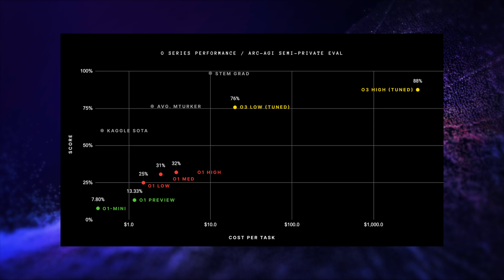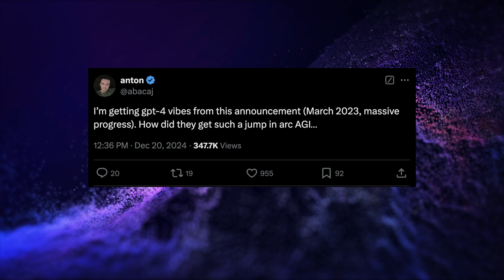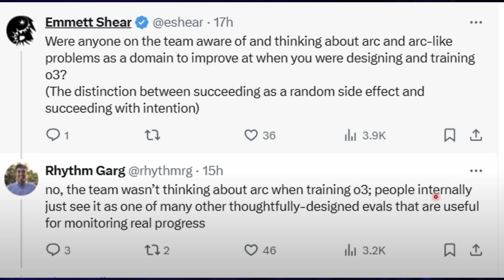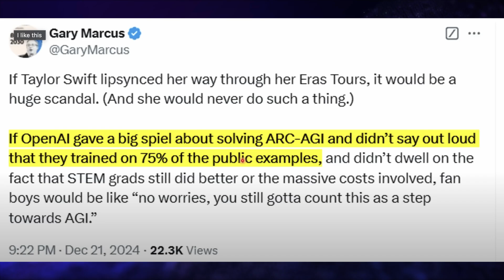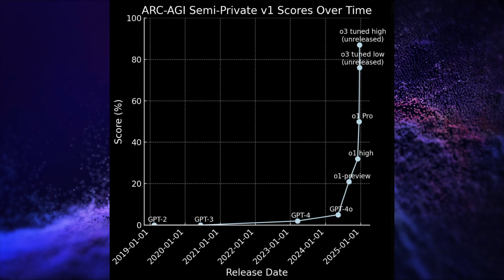OpenAI o3 Controversy Explained: Fake Hype?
OpenAI’s latest model, O3, has set new benchmarks in reasoning and problem-solving, sparking debates about whether its achievements represent true AGI (Artificial General Intelligence). This video breaks down the O3 controversy, including allegations of benchmark targeting, training data exposure, and the model’s performance on challenges like ARC AGI and Frontier Math. We explore claims made by critics, OpenAI’s responses, and what these developments mean for the future of AI. Is O3 a groundbreaking step forward, or are there unresolved questions about its methods? Watch to get all the facts.